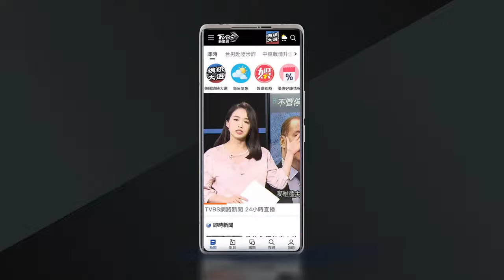【康芮颱風】台北7年最猛強風 康芮「角隅流」颳12級吹爆｜TVBS新聞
康芮颱風五小時快閃出海，目前強度繼續減弱、加速遠離，預估下午解除海警。不過昨天台北市區颳12級強陣風，各地被吹得亂七八糟。這也是繼七年前，尼莎颱風後，大台北再次感受最猛颱風夜。主要是因為角隅效應，讓台北盆地、北海岸，和宜蘭北側陸地被強風吹爆。